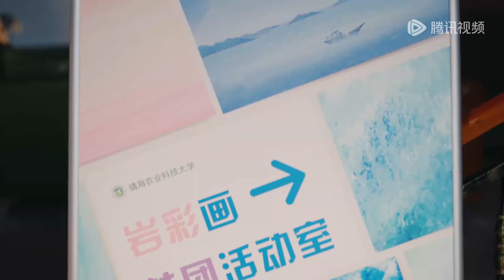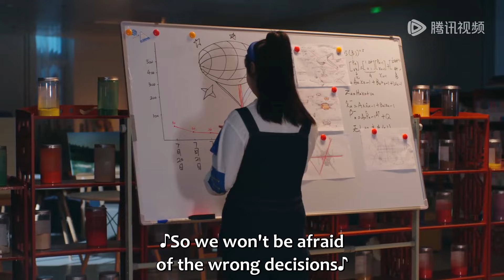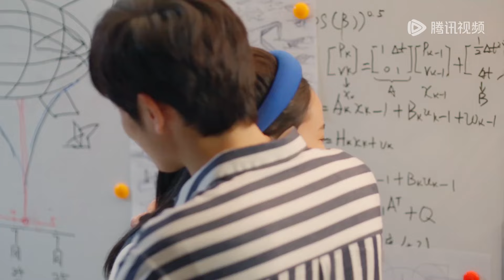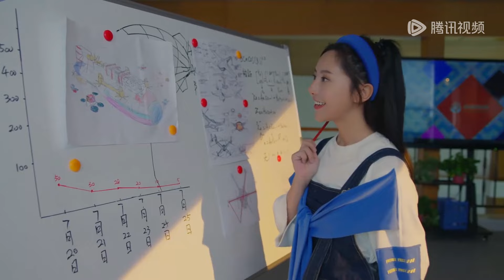是缘分吗？爱上你，是我意料之外的事！|《全糖少爷1 Sugar Master S1》精彩片段 (ENG SUB)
事业有成的企业总裁季明唐，因网恋上头来到了“全糖大西北”奔赴爱情，没想到却上演了一场“荒漠王子”冒险记，在这里他邂逅了值得一生守护的甜飒女孩向沐阳，并带领了当地大学生开启了一段创业致富道路，收获了新方向重新启程！
☞主演：王润泽 / 郑子好

【Synopsis】Ji Mingtang, CEO of a successful enterprise, came to the "whole sugar northwest" for love because of online dating. He didn't expect to stage a "desert prince" adventure. Here he met a sweet girl who deserved to be protected, Xiang Muyang, and led the local college students to start entrepreneurship and wealth, and harvested a new direction to embark on again!
【Starring】Wang Runze, Zheng Zihao